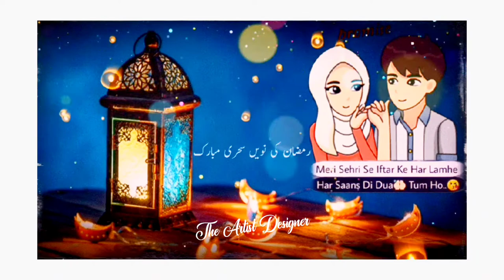Ramzan ki 9th Sehri Mubarak Ho | 9 Sehri Mubarak Status Video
9th sehri mubarak
ramzan ki 9th sehri mubarak
ramzan ki 9th sehri mubarak ho
ramzan ki 9th sehri mubarak ho status
9th sehri mubarak status
9th sehri mubarak whatsapp status
The artist designer
9 sehri mubarak ho status
ramzan mi 9 sehri mubarak ho status
Ramzan Ki 9 Sehri Mubarak Status | Ramzan Ki Navi Sehri Mubarak | 9 Sehri Status | Naat Status 2022

(ramadan mubarak),ramadhan,ramadan nasheed,ramazan ka mahina mubarak ho,ramzan ki 8th sehri mubarak,ramdan ki 7 sehri mubarak status,2022 ramzan mubarak qawwali,ramadan audio jukebox
hearttouchingramzanstatus2022
,8 iftari mubarak ho,ramzan ki 8 iftar mubarak ho status,ramzan ki aathvi iftari mubarak ho status